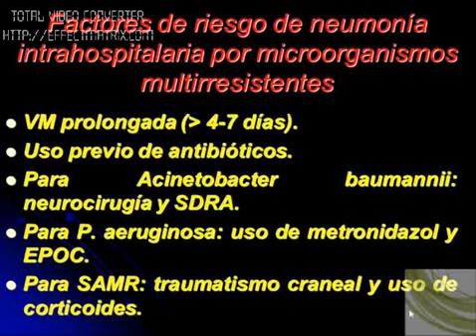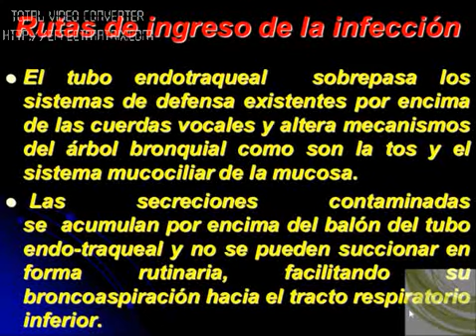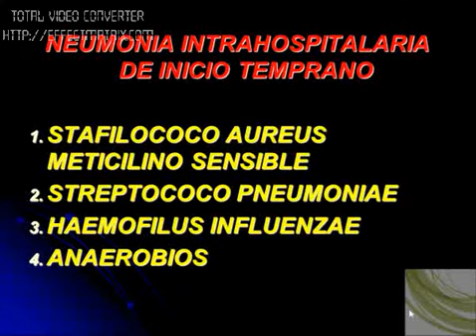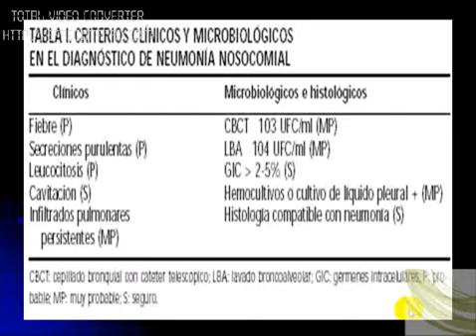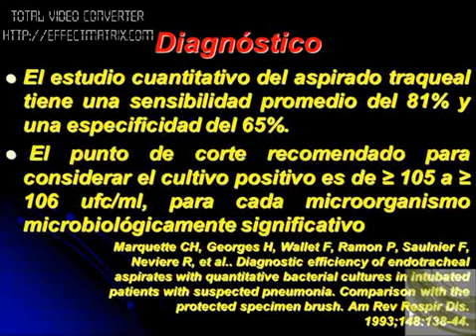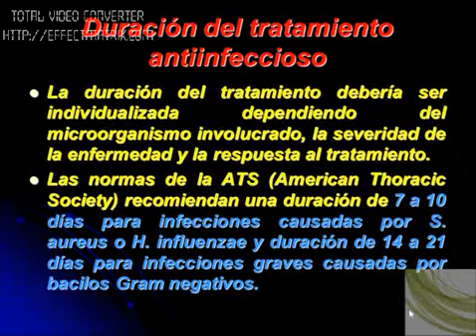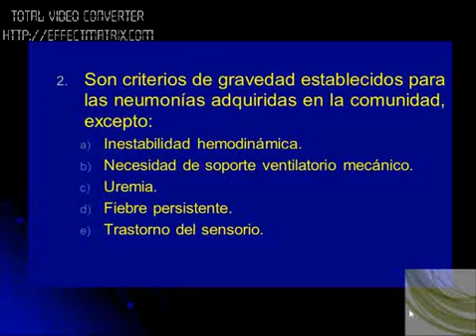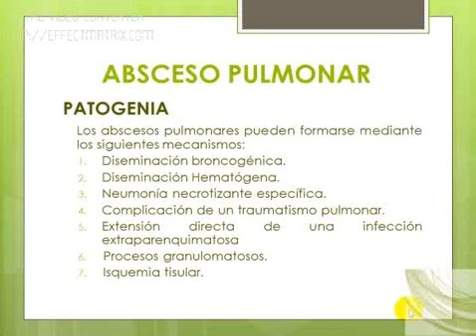Tmmed neumología - NEUMOLOGIA 2 F